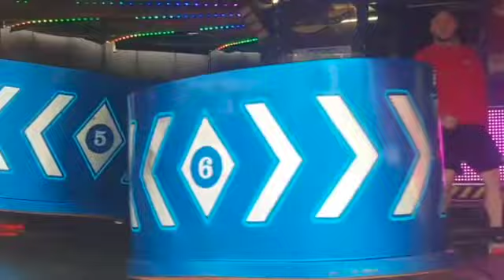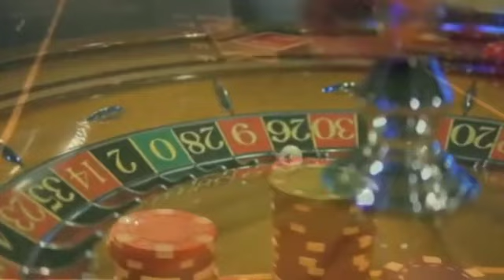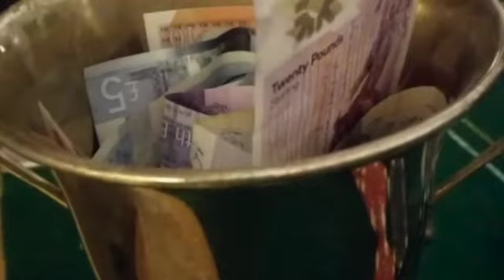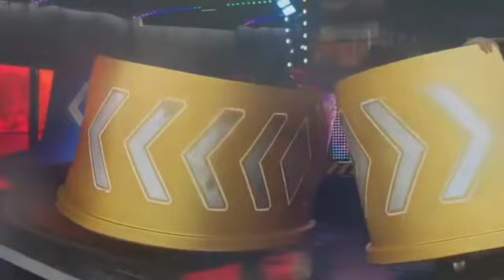Fascinator Lucky Old Me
Grahame Skinner, Andy Alston, James Kirk song